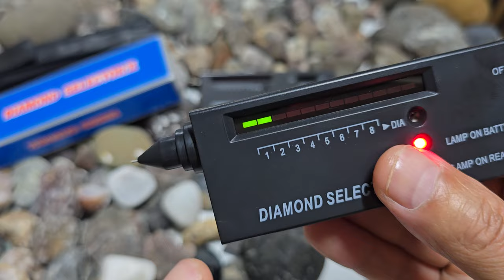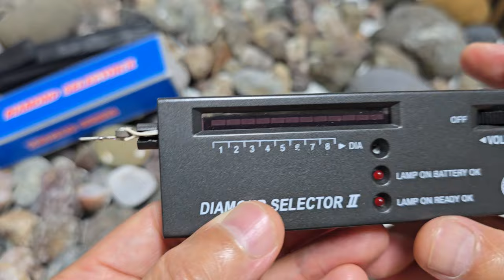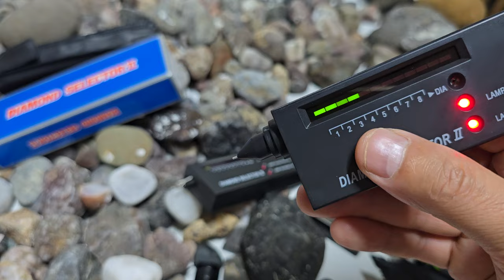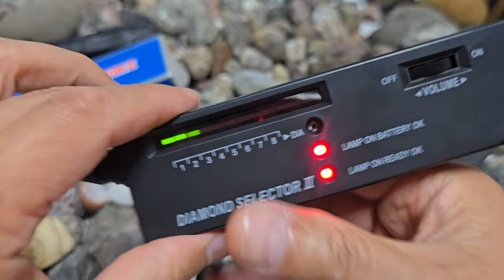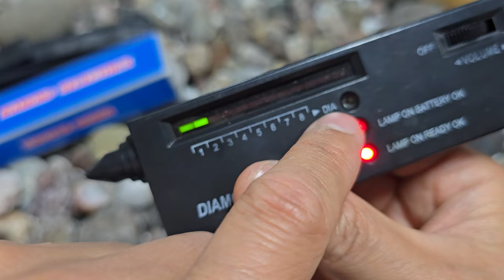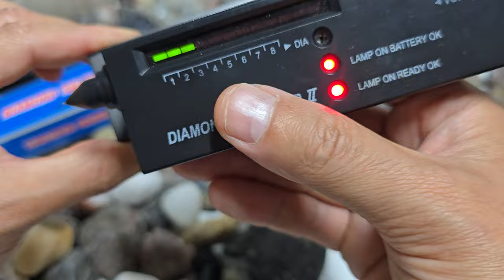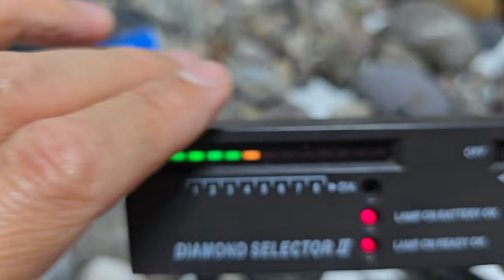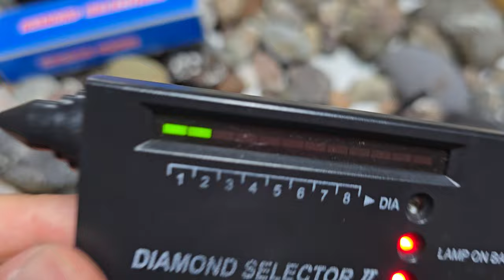[특별추천] 저렴한 보석감별기로 천연 원석 다이아몬드 정확하게 구별하는 기술. Testing Natural Gemstone Diamonds with Gem Appraiser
[특별추천] 저렴한 보석감별기로 천연 원석 다이아몬드 테스트를 정확하게 구별해내는 기술적인 노하우 공개. 보석감별기는 경도테스트기는 아닙니다. 하지만, 이 보석감별기로 경도테스트를 확인할 수 있습니다. 이유는 이 보석감별기는 열전도성을 단계를 나누어 간단하게 구분해내는 기계입니다.다이아몬드는 탄소로 이루어져 있기에 구리보다도 더 빠른 열전도성을 지니고 있습니다. 그래서 c와 sic를 찾아내어서 빠르게 기계에서 전도성 측정이 가능하기에 그 전도성을 연속면일 경우는 충분히 값을 데이타가 있다면 가능한 것입니다. 측정하는 맨 앞에 봉은 탄소봉과, 철심, 구리봉등으로 이루어져 있으며, 가운데 열전도를 할수 있는 단자가 둥근 것이 있으며 양쪽으로 코일 2개가 접붙여 있습니다. 그리고 9v 전압으로 운영되는 보석감별기입니다. 이 것은 인조인지 천연인지 다이아몬드와 인조 다이아몬드, 인조 사파이어, 인조 루비, 인조 에매랄드, 인조 큐빅, 인조 모이사나이트를 구별하지 못합니다. 하지만 저희 광협보석갤러리카페에서 그동안 40년이상의 노하루로 얻은 지식으로 찾아낸 포항에서 발견된 공룡 다이아몬드 해변에서 나온 2톤이 넘는 공룡돌화석과 공룡 다이아몬드와 옥과 석영과 차돌과 마노와 기타 보석등의 데이타를 근거로 정확하게 천연상태에서 석영과 차돌과 옥과 다이아몬드를 구별해 낼수 있도록 그 값을 찾아내어 데이타하였습니다. 대부분 구입시 90퍼센트이상 고장난 상태이며 민감도 부분이나 탄소봉 또는 앞에 봉이 고장난 상태로 측정하는 어려움을 일반인들이 겪고 있을 것입니다. 이 동영상은 그런 분들께 정확한 지식을 제공하면서 광협보석갤러리카페 한국광협보석감정원과 전세계 하나뿐인 원소안을 들여다 볼수 있는 국내 최초로 원천 발명특허받은 나노광학현미경으로 확인하여서 데이타값을 정확하게 찾아내어서 쉽게 다이아몬드를 구별해 낼수 있도록 한 것입니다. 혹시나 일반인들도 공룡 다이아몬드 해변에서 다이아몬드를 찾을 때 큰 도움이 되시길 바라면서... 선임자의 이러한 희생적인 노력에 대해서 감사하는 마음으로 예의를 갖추어 주시길 바랍니다. 무분별한 악성 댓글이나 조롱 그리고 무례한 행동은 모든 것이 캡쳐되고 있으며, 추후 모든 것은 자신이 심은대로 거둘 것입니다. 정직하고 겸손하다면 이 놀라운 정확한 지식을 기반으로 석영과 차돌과 다이아몬드를 정확하게 구별하셔서 멋진 자기만의 보석을 만나시길 바랍니다. 또한 궁금한 부분이 있다면 포항에 오도리 해수욕장에 위치하고 있는 다이아몬드 카페 또는 광협보석갤러리카페 한국광협보석감정원 앵두금 성분분석소로 직접 오셔서 정당한 비용을 받고 정확하게 진단을 받으시길 바랍니다. 그리고 보석감별기의 정확한 민감도와 정확도를 배우시길 바란다면 개인강의를 통해서 정당하게 배우셔서 올바른 기계를 갖고 탐사하시길 바랍니다...짝퉁 또는 고장난 보석감별기로 맨날 삐삐 올린다면 기분은 좋을 지 모르지만 가치없는 것에 시간을 낭비할 것입니다...정확한 지식을 기반으로 자신만의 멋진 보석을 발견하시길 바라면서... 이 동영상은 저작권이 있음을 명백하게 밝힙니다...저자의 허락없이 무단 전제 및 카피 복사 일부나 부분이라도 다시 제작하는 경우 모든 것은 불법이며 허락하지 않습니다...
저자 광협보석갤러리카페 한국광협보석감정원 앵두금 성분분석소 대표 박현철
[Special recommendation] Technical know-how to accurately distinguish natural diamond test with an inexpensive gem appraiser. A gem appraiser is not a hardness tester. However, you can check the hardness test with this gem appraiser. The reason is that this gem appraiser is a machine that simply distinguishes thermal conductivity by dividing it into stages. Since diamonds are made of carbon, they have a faster thermal conductivity than copper. Therefore, by finding C and Sic, it is possible to quickly measure the conductivity on the machine, so if the conductivity is a continuous surface, it is possible if there is enough data. The rod at the very front of the measurement is made of a carbon rod, iron core, copper rod, etc., and there is a round terminal in the middle that can conduct heat, and two coils are connected to both sides. And it is a gem appraiser that operates on a 9V voltage. This cannot distinguish between artificial and natural diamonds, artificial diamonds, artificial sapphires, artificial rubies, artificial emeralds, artificial cubic, and artificial moissanite. Most of them are broken more than 90% of the time when purchased, and ordinary people may be having difficulty measuring them due to the sensitivity part, carbon rod, or front rod being broken. This video provides accurate knowledge to those people, and by confirming with the Gwanghyup Jewelry Gallery Cafe Korea Gwanghyup Gem Appraisal Institute and the nano-optical microscope, the first in Korea to receive a patent for original invention that can look into the only original eye in the world, we have accurately found the data values ​​so that you can easily distinguish diamonds. I hope that it will be of great help to ordinary people when they find diamonds at the Gwanghyup Diamond Beach... I hope you will be courteous with a grateful heart for the sacrificial efforts of the predecessor. Indiscriminate malicious comments, mockery, and rude behavior are all captured, and in the future, everything will be reaped as you sow. If you are honest and humble, I hope you can accurately distinguish quartz, chalcedony, and diamonds based on this amazing and accurate knowledge and meet your own wonderful gem. Also, if you have any questions, please come to the Diamond Cafe located at Odori Beach in Pohang or the Gwanghyup Gem Gallery Cafe Korea Gwanghyup Gem Appraisal Institute Cherry Gold Ingredient Analysis Center and receive a fair diagnosis at a reasonable cost. And if you want to learn the exact sensitivity and accuracy of a gem appraiser, I hope you learn properly through private lessons and explore with the right machine... If you keep beeping with a fake or broken gem appraiser, you may feel good, but you will waste time on something worthless... I hope you discover your own wonderful gem based on accurate knowledge... This video clearly states that it is copyrighted... Any unauthorized premise and copying, even part or all, or re-creation without the permission of the author is illegal and not permitted...

Author Gwanghyeop Gem Gallery Cafe Korea Gwanghyeop Gem Appraisal Institute Cherry Gold Ingredient Analysis Lab Representative Park Hyeon-cheol

* 주의사항 : 댓글을 다시는 분께 반드시 주의사항을 읽어보시고 댓글을 다시기 바랍니다.